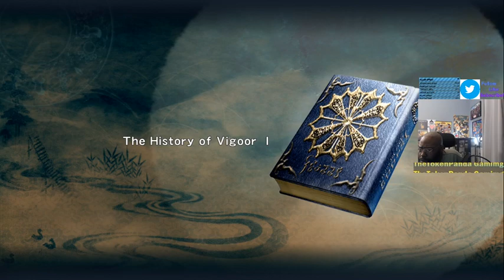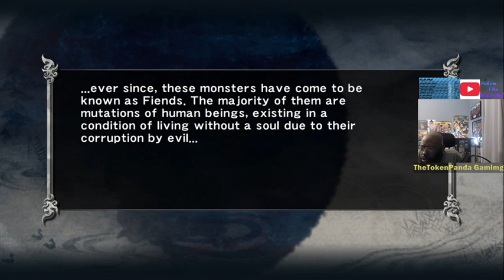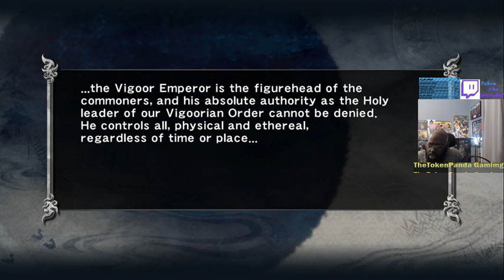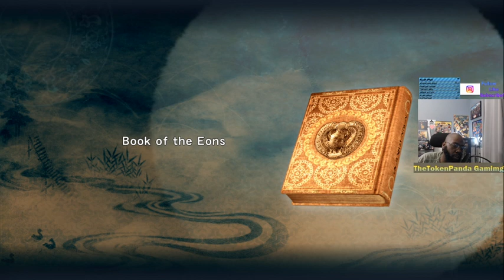I Will Find These Fiends. TheTokenPanda Play Ninja Gaiden Sigma.